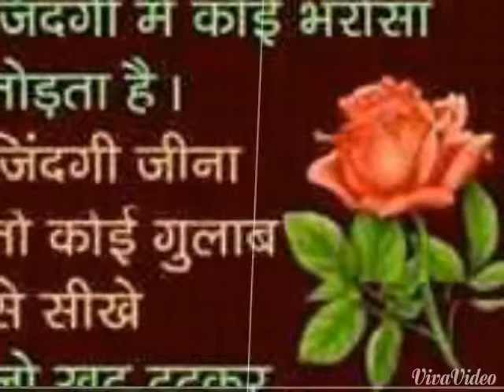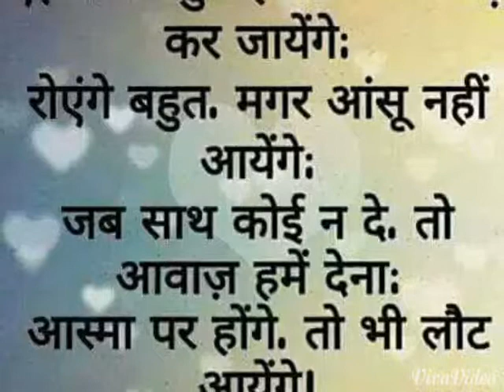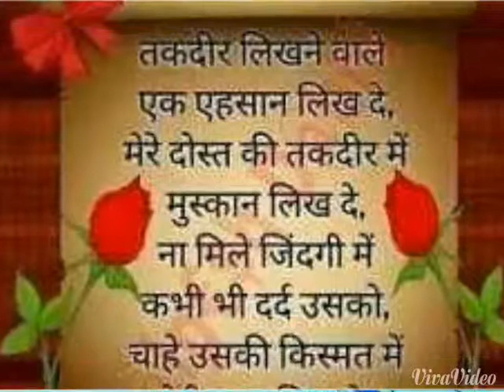Emotional songs making by mansoor Alam